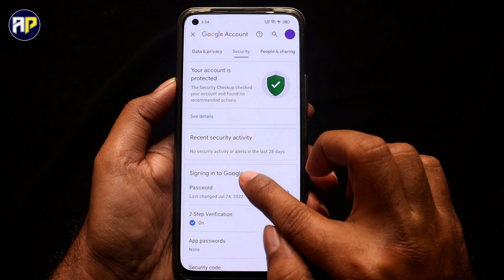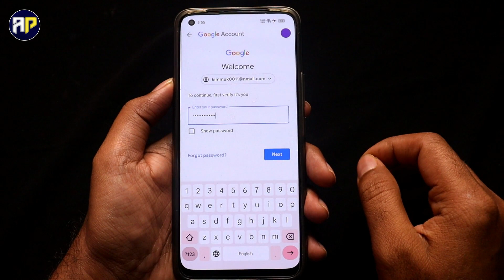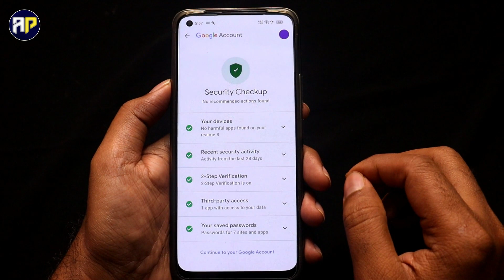Gmail Ka Password Change Kaise Kare | How To Change Gmail Password | Change Google Account Password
Hello Dosto Is Video Me Maine Bataya Hai Gmail Ka Password Kaise Badle Gmail ID Ka Password Kaise Badle Agar Ap Apne Gmail Account Ka Password Badlna Chahte Ho To Ye Video Pura Dekhe.

Gmail Password Change Kaise Kare 2023
Gmail Password Kaise Change Kare 2023